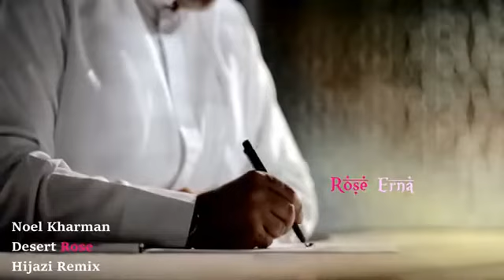Desert Rose ।। Hijazi Mix Tape